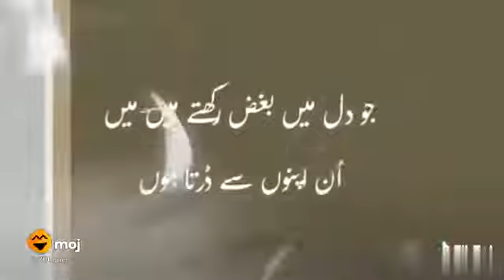January 9, 2023